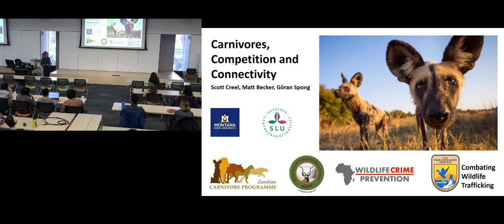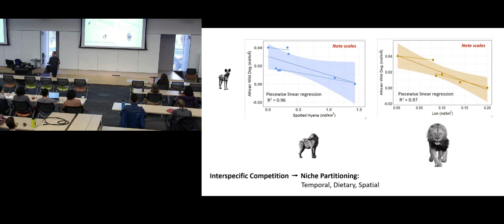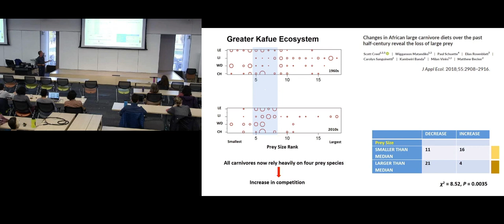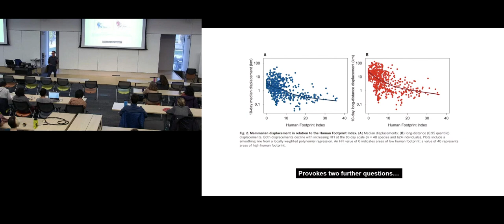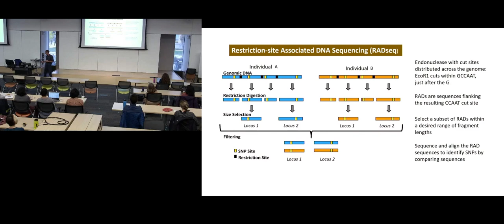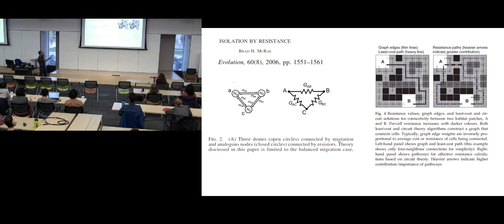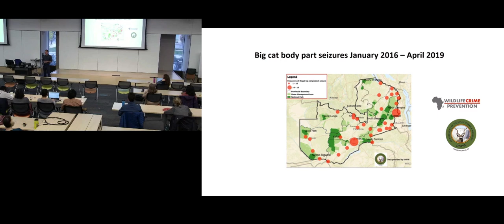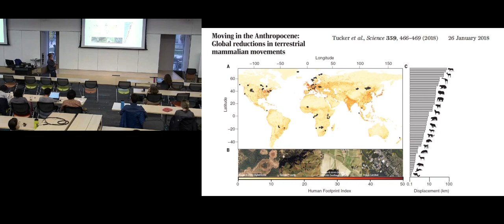UM EEB Seminar: Scott Creel, Montana State University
University of Michigan Department of Ecology and Evolutionary Biology Thursday Seminar. November 7, 2019. Carnivores, Competition and Connectivity.